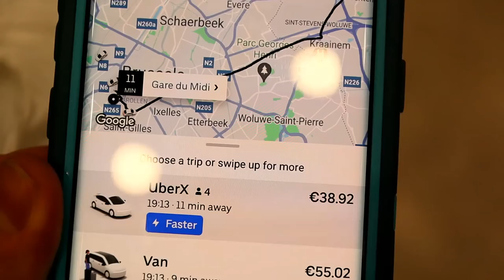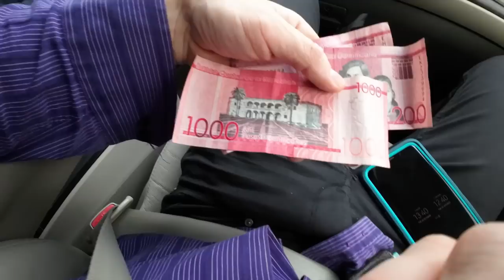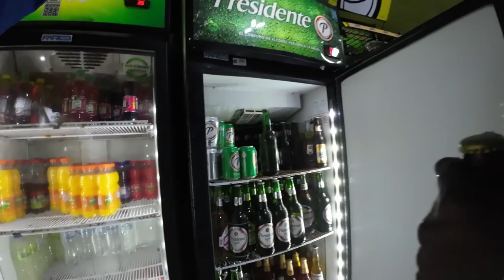Flying To The Dominican Republic 2023 (PUNTA CANA)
I had been traveling around in Europe during the summer and visited many famous places in Italy including the famous Amalfi, Positano, Sardinia and the coast of Baunei. Then we went to Germany and Switzerland. But In this video I get on a flight to Punta Cana in the Dominican Republic. In the coming videos I will go to an all inclusive resort and then start my travels up along the coast and stop in Las Terrenas, Samana, Cabarete, Pueto Plata and many more places.
To get to the dominican republic you do not need to do anything in advance, just fill out the arrival e ticket with some information about your flight. You can stay for 30 days and extend it to 90 days.